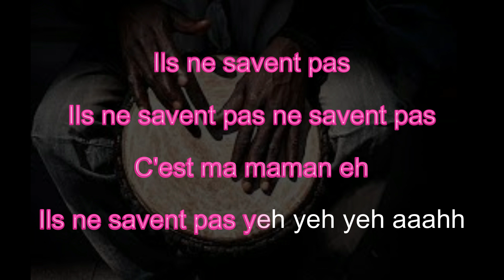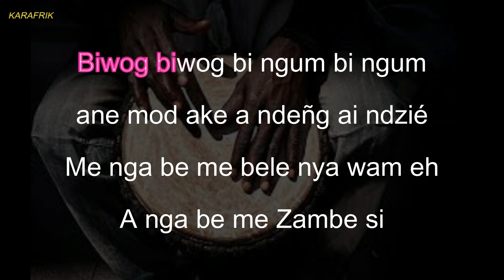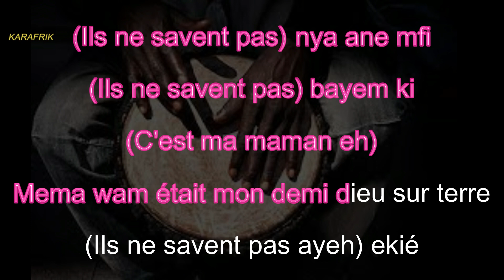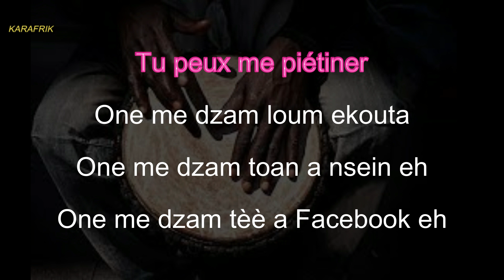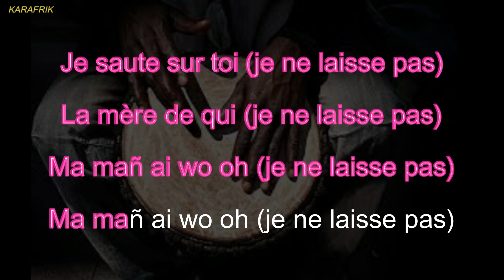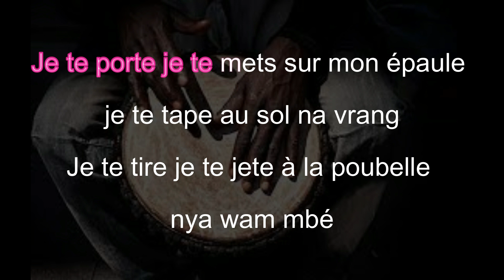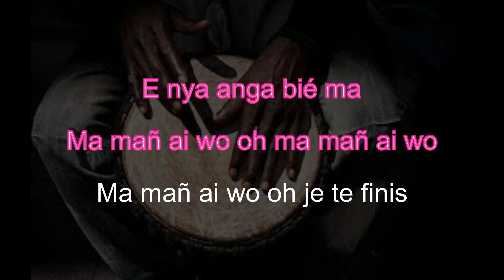Bel'Yv Feat Lady Ponce - Maman Ils Ne Savent Pas - Version Karaoké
Hello tout le monde, revenons au Cameroun avec le titre "Maman ils ne savent pas " de Bel'Yv en featuring avec Lady Ponce.

A propos de Karafrik
Bienvenu sur la chaine officielle de karafrik. Cette chaine a été conçue dans le but de partager les versions karaokés de nos chansons africaines préférées.
Vous pouvez désormais faire des reprises en posant votre voix sur ces mélodies animées de paroles que nous avons pris le soin de bien synchroniser pour vous faciliter l'expérience.
Idéale pour vos soirées karaokés, nous vous souhaitons de passer un excellent moment avec karafrik.